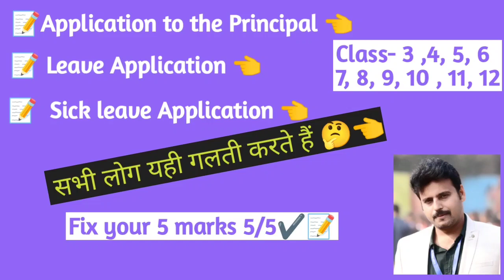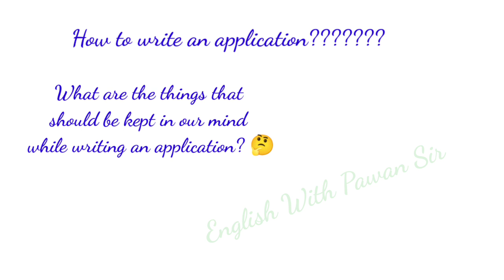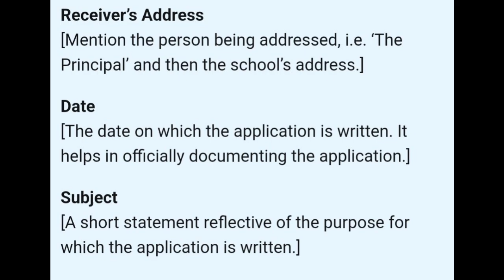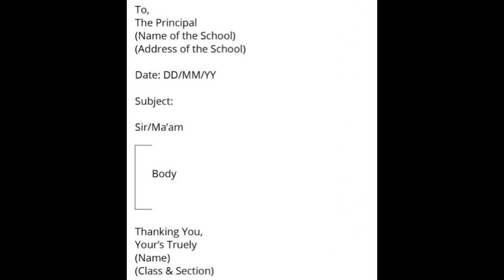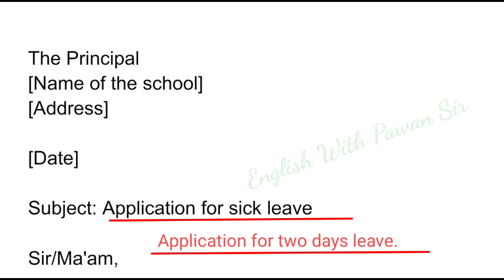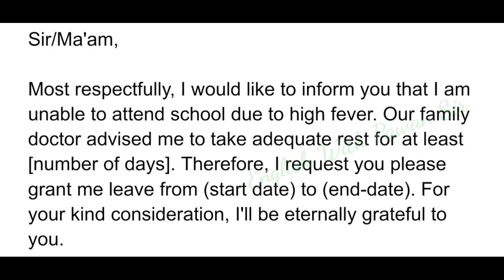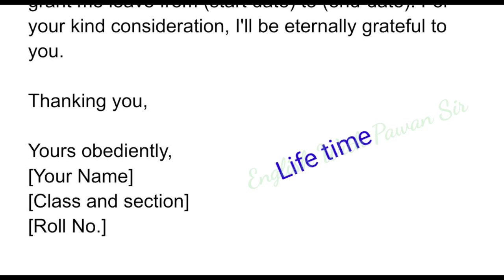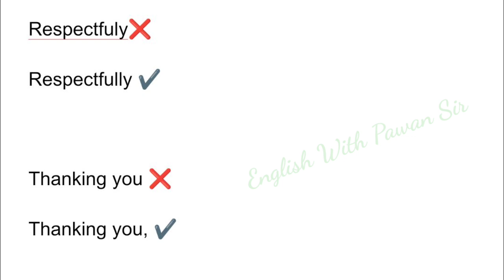Application Writing, Writing skills for class 3 to 12, English